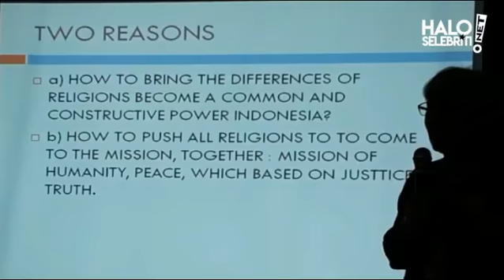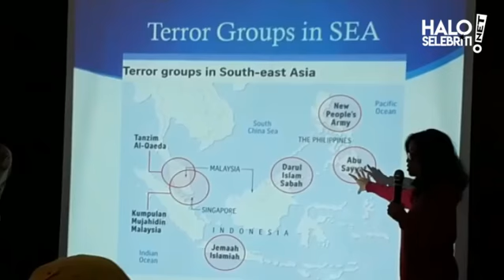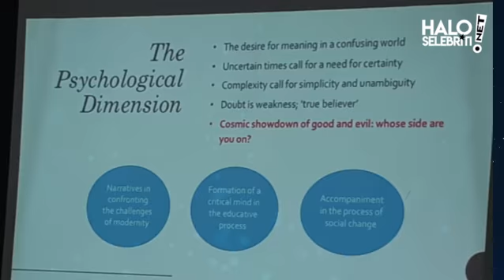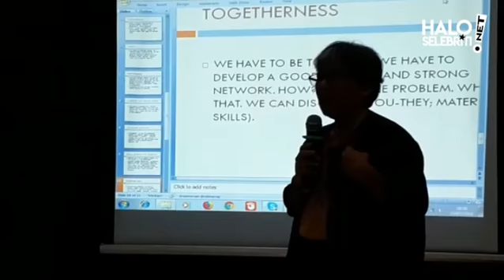Alasan Pusat Studi Menyelenggarakan Asian Interfaith Forum 2018 | Halo Selebriti Net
Halo Selebriti Net - Forum akademisi dan para aktivis dari enam negara (Indonesia,  Singapore,  Malaysia,  Korea,  Yaman dan Inggris) ini duduk bersama untuk merumuskan aksi dalam menanggulangi radikalisme agama yang sampai saat ini menjadi duri bagi terwujudnya perdamaian dunia.